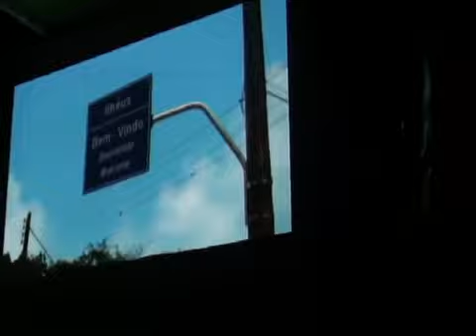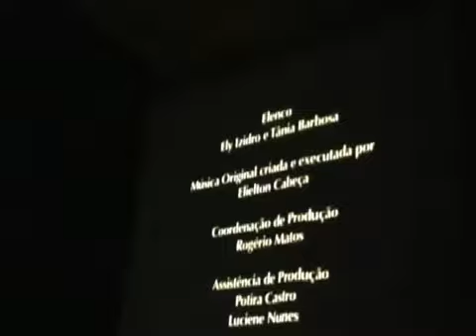"Nazareno contra o dragão da maldade" (espetáculo completo) - TPIFLIX - Teatro Popular de Ilhéus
Nazareno é Presidente da Associação de Moradores da Vila Nazaré. Na tentativa de conseguir junto ao poder público, melhorias para seu bairro, ele inicia uma série de protestos. Solitário, sem apoio da comunidade, sem apoio da sua própria esposa, Nazareno acredita que é a partir da mobilização social que será possível viver de forma digna e justa.

O espetáculo de 2010 do Teatro Popular de Ilhéus traz à cena algumas das pesquisas estéticas desenvolvidas pelo grupo até então. A partir do uso do silêncio, da relação direta com o público, Nazareno contra o Dragão da Maldade revela o amadurecimento do TPI e os caminhos de sua produção. Com Ely Izidro e Tânia Barbosa, o espetáculo conta com trilha sonora executada ao vivo por Cabeça Isidoro. Os vídeos utilizados na montagem têm direção de Elson Rosário. Produção de Rogério Matos. Texto e direção de Romualdo Lisboa.

Projeto contemplado no Edital Manoel Lopes Pontes de Apoio à Montagem de Espetáculos Teatrais no Estado da Bahia através da Secretaria de Cultura do Estado da Bahia.

O TEATRO POPULAR DE ILHÉUS é uma instituição cultural independente, atualmente mantida pelo programa de Ações Continuadas de Instituições Culturais – uma iniciativa da Secretaria de Cultura da Bahia com recursos do Fundo de Cultura do Estado da Bahia, mecanismo que custeia, total ou parcialmente, projetos estritamente culturais de iniciativa de pessoas físicas ou jurídicas de direito público ou privado. Os projetos financiados pelo Fundo de Cultura são, preferencialmente, aqueles que apesar da importância do seu significado, sejam de baixo apelo mercadológico, o que dificulta a obtenção de patrocínio junto à iniciativa privada.